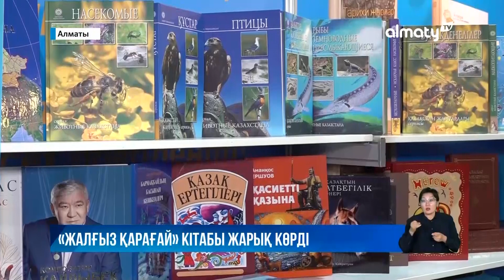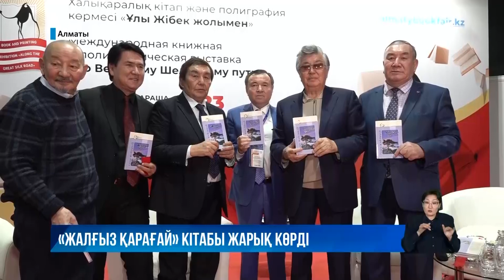«Жалғыз қарағай» атты жыр жинақ оқырманға жол тартты